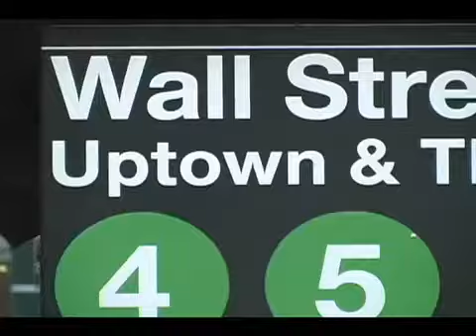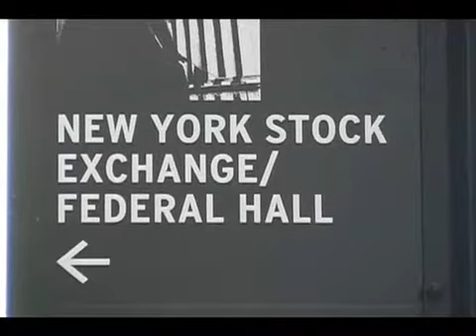Spring Arbor University MBA Overview Video